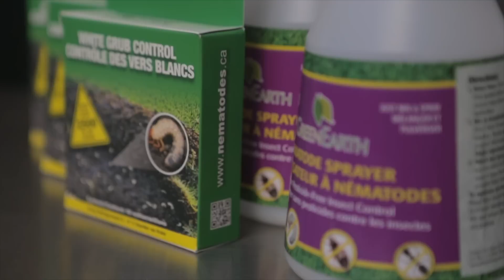CDJB - Élimination Naturelle du Ver Blanc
Animatodes est le moyen naturel de se débarrasser du problème de ver blanc dans votre pelouse.

Animatodes are the natural way of getting rid of your lawn's white worm problem.